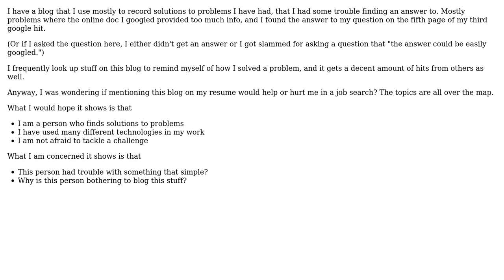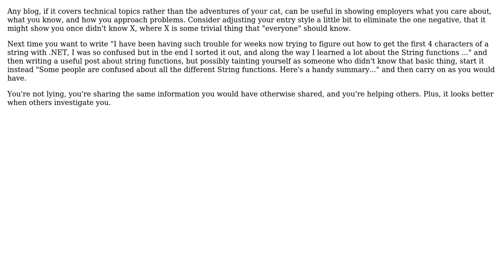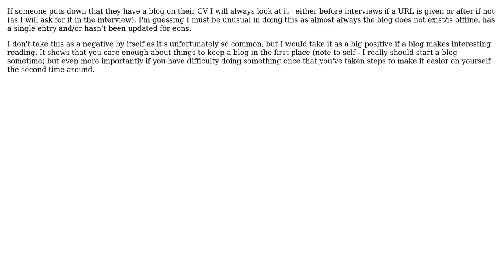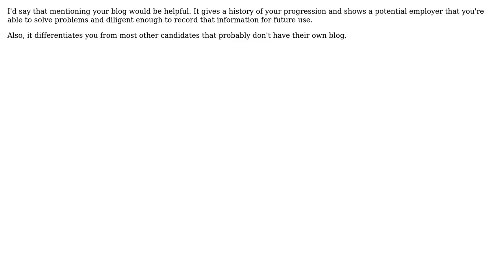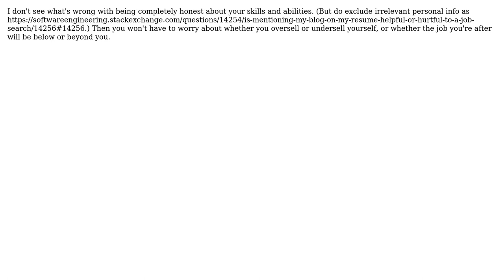Software Engineering: Is mentioning my blog on my resume helpful or hurtful to a job search?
With thanks & praise to God, and with thanks to the many people who have made this project possible! | Content (except music & images) licensed under CC BY-SA | Music | Images & others | With thanks to user T. Webster user TheMoot user Scott Weinstein user rwong user Kate Gregory user JeffO user Jay Beavers user Jason user gnat user FinnNk user Cesar Canassa and the Stack Exchange Network Trademarks are property of their respective owners. You are responsible for your own actions.